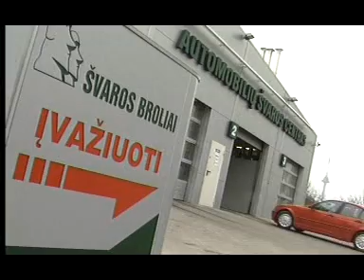Karcher car wash competition Lithuania 2004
This event took place in Lithuania in 2004. It was organized by Karcher washing equipment manufacturer together with the biggest car wash company Švaros broliai.